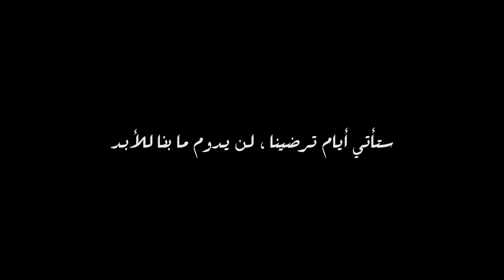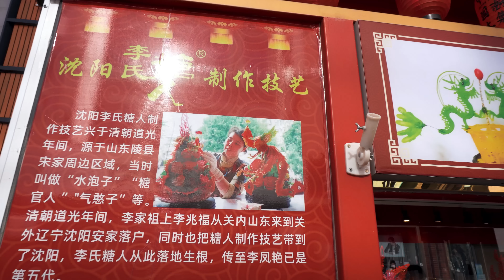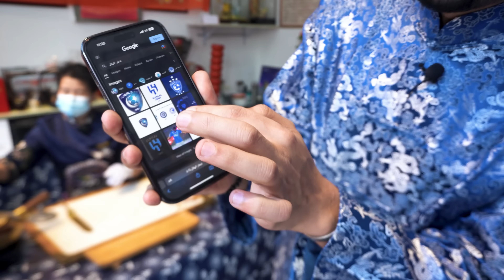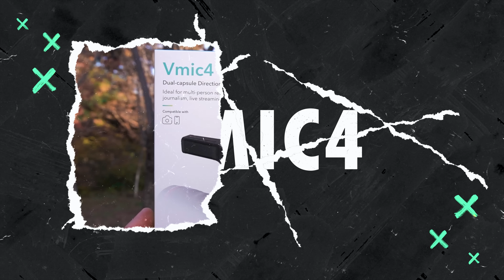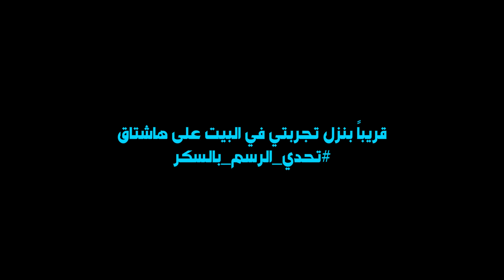مين يقدر يرسم بالسكر؟ (مسابقة وجوائز🎁) || Chinese Sugar Painting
شرح المسابقة :- الرسم بالسكر على الطريقة الصينية التقليدية كما تم شرحها في الفيديو ►
شروط الاشتراك :- لايوجد ►
طريقة الاشتراك :- صور تجربتك وانشرها على مواقع التواصل الاجتماعي مع الهاشتاق ►
الجوائز :- 4 صناديق عشوائية من الصين و4 مايكات احترفية من سارامونك ►

استخدم كود (SA9) للحصول على خصم ١٠% على منتجات سارامونك من متجر قمرة في الرياض

ساعدني بالتصوير : محمد عيسى
مراجعة الترجمة : ريم بعلبكي

* تنويه *
-  الجائزة تصلك الى باب منزلك مدفوعة كاملة التكاليف ولانتحمل اي ضرائب داخلية اضافية

[ باقي على المليون مشترك ]
  🌗 776,811 🌓